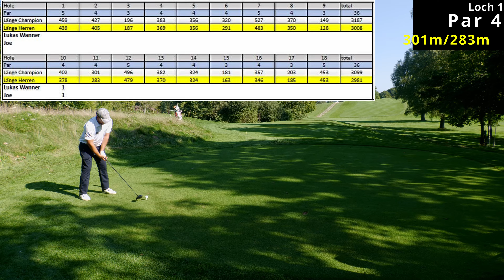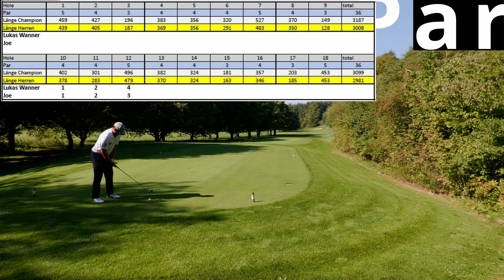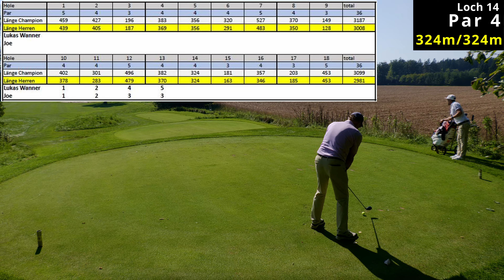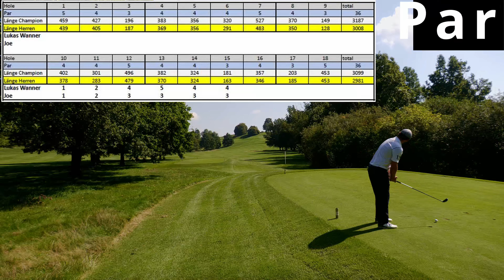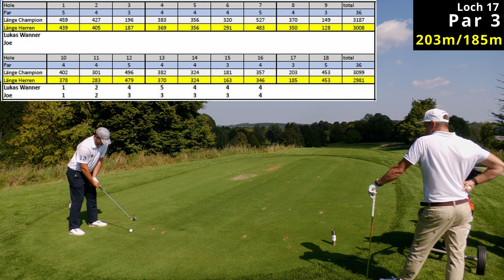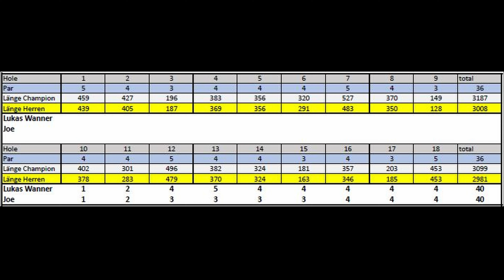PGA Pro Days Starnberg die ersten 9 Loch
Ich spiele heute die PGA Pro Days im GC Starnberg und GC Riedhof. Ein auf und ab auf den ersten 9 Loch. Aber zum Schluss wird alles wieder gut. Hier seht Ihr die ersten 9 Loch mit meinem Flightpartner Lukas Wanner.

Hier ist der Link für die Anmeldung und Infos zur Golfreise

Wir sind "Alex" (Golfspielerin mit Leidenschaft) und "Joe" (Senior Golfprofessional)

Du möchtest wissen, wie sich Golfplätze in Deutschland und Europa spielen?  Und zwar aus der Sicht einer Frau und eines Mannes. Was wichtig zu wissen wäre auf einem Golfplatz und ob es sich lohnt dort einmal Urlaub zu machen. In unseren Videos zeigen wir dir Wissenswertes über Plätze, Golfschläger, Golfbälle und Fitness im Golf.
In jedem Video siehst du alle Löcher des Platzes und nach der Runde bewerten wir diesen auch kurz.